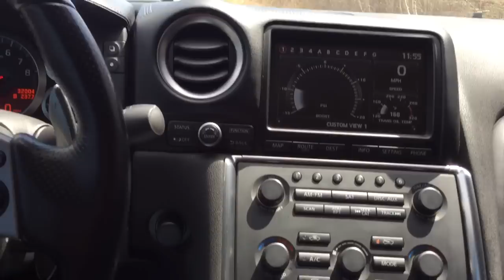GTR R35 Alpha 9 street roll on race car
GTR R35 Alpha 9 LC VDC On/Off
STM AMS COBB
Street roll on to show lag / lack of / in second gear with AMS stock frame turbo upgrade with built motor and sheptrans